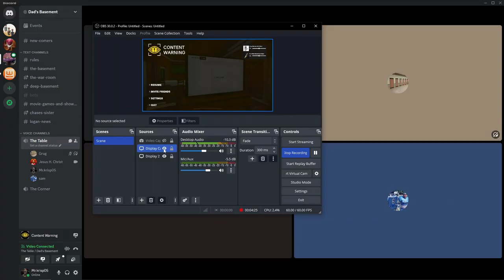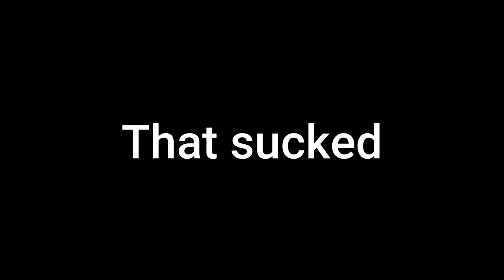Content warning is???